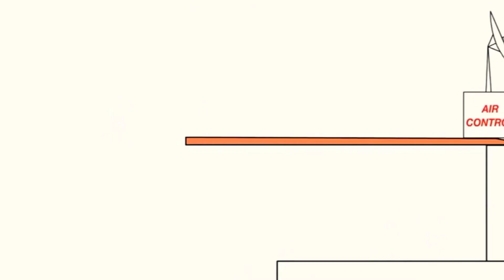14 квітня 2021 р.